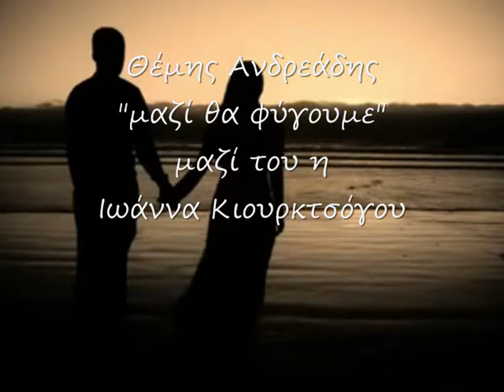Θέμης Ανδρεάδης- Ιωάννα Κιουρκτσόγλου - ''μαζί θα φύγουμε''/Official Audio Release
Θέμης Ανδρεάδης - Ιωάννα Κιουρκτσόγλου
'' Μαζί θα φύγουμε ''
Μουσική και στίχοι
Γιάννης Κιουρκτσόγλου
απο το Αλμπουμ ''Γελοιογραφίες'' 1973 Columbia Emial

Μαζί θα φύγουμε
σαν τα πουλιά
στο μακρινό ορίζοντα
έλα μην κλαις
κράτησε το χέρι μου
έλα μην κλαις ταίρι μου

Μικρό φεγγάρι μου

Μαζί θα χτίσουμε
με μια καρδιά
τα παιδικά μας όνειρα
έλα μην κλαις

Μικρό φεγγάρι μου